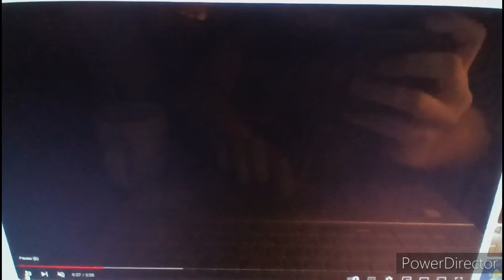Beginning Scene for "SMV: Home is" (for TheCartoonMan12)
Remember to use your own copy of "Rio (2011)".